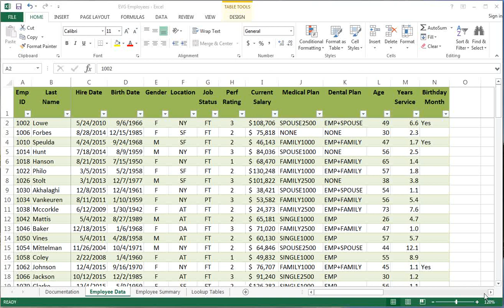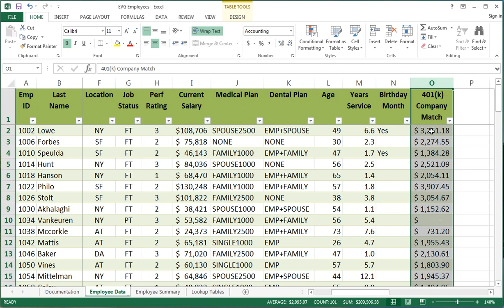803 Using the AND function in Excel